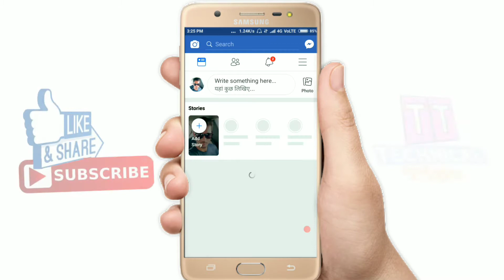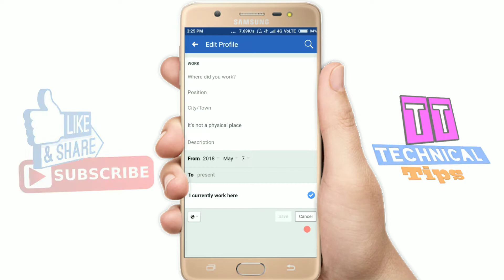FREE ME FACEBOOK V.I.P ACCOUNT KESE BNAYE BY Technical Tips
Technical Tips